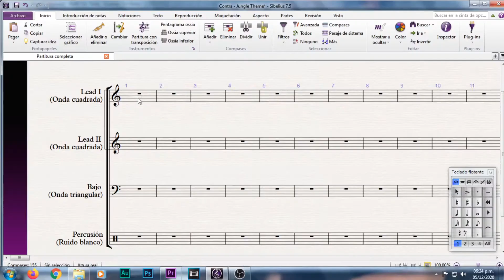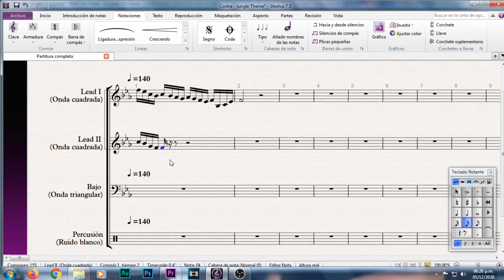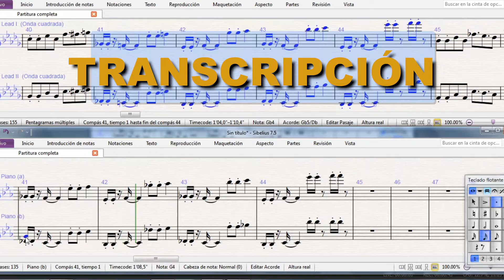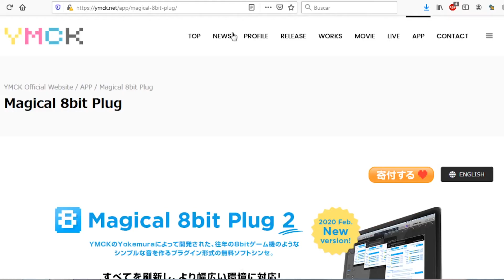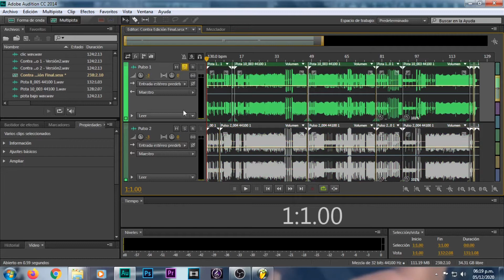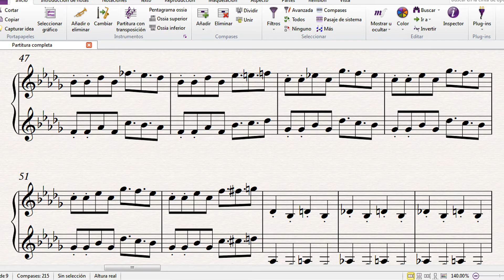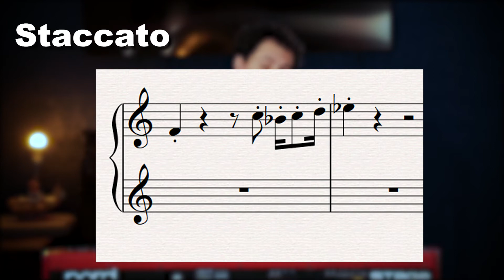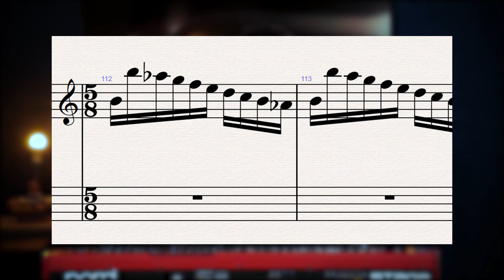Grabando un cover de música de un videojuego │VGM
En este video hablaremos sobre música de NES, técnicas pianísticas y plug ins, todo porque a mi amigo Dani de Miscelánea Review, se le ocurrió invitarme a grabar un cover de Contra, y que experiencia más genial!

Video sobre sintetizadores y síntesis:
(Pronto)

Video sobre programación de teclados:
(No desesperes, ya vendrá)

Créditos:

Producción:
A+Q

Cámaras:
Quetzal

Iluminación, edición, etc...
Angel García (yo)

Apariciones especiales de:
Dani